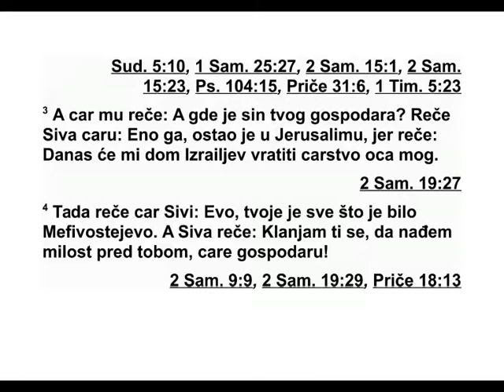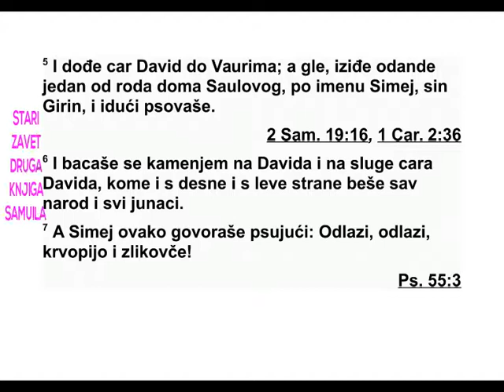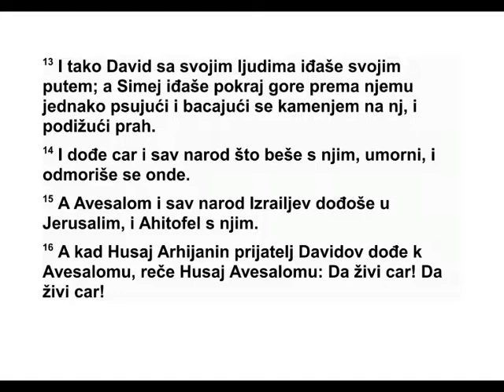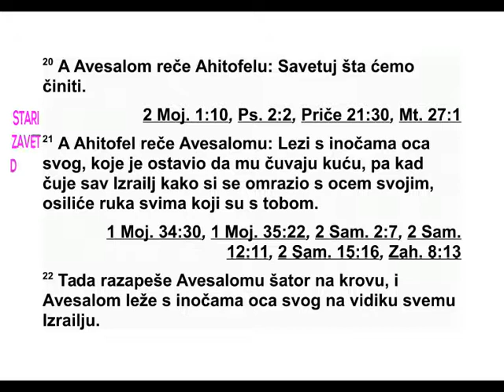DRUGA KNJIGA SAMUILOVA ŠESNAESTA GLAVA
16 Господ рече Самуилу: „Докле ћеш ту -
го ва ти за Саулом, кад сам га одбацио као ца -
ра над Израелом? Напуни свој рог уљем и
кре ни на пут. Послаћу те код Јесеја из Вит -
ле јема, јер сам једног од његових синова
иза брао себи за цара.” 2 Али Самуило рече:
„Како да идем? Ако Саул то чује, убиће ме.”
А Господ рече: „Узми са собом јуницу из кр -
да, па реци: ‘Дошао сам да принесем жртву
Господу.’ 3 Затим позови Јесеја на жртву, а
ја ћу ти рећи шта ћеш чинити. Помазаћеш
ми оног ког ти покажем.
4 Самуило је учинио како му је Господ ре -
као. Кад је дошао у Витлејем, градске ста ре -
шине су му уплашено изашле у сусрет и упи -
тале га: „Долазиш ли у миру?” 5 А он је одго -
ворио: „Да, долазим у миру. Дошао сам да
при несем жртву Господу. Посветите се, па
дођите са мном на жртву.” Затим је посветио
Јесеја и његове синове и позвао их на жр -
тву. 6 Када су дошли и када је угледао Ели -
ја ва, помислио је: „Сигурно је пред Господом
његов помазаник.” 7 Али Господ рече Са му -
илу: „Не гледај на његову спо љашњост нити
на његов високи стас, јер сам га одбацио.
Бог не гледа на оно што човек гледа, јер
човек гледа оно што се очима види, а Господ
гледа оно што је у срцу.” 8 Јесеј је затим
позвао Авинадава и довео га пред Самуила,
али он рече: „Ни овог Господ није изабрао.”
9 Затим је Јесеј довео Саму, али Самуило
рече: „Ни овог Господ није изабрао.” 10 Тако
је Јесеј извео пред Саму ила седам својих си -
нова, али је Самуило рекао Јесеју: „Господ
није изабрао ниједног од њих.”
11 На крају Самуило упита Јесеја: „Да ли
су ово сви твоји синови?” А он одго вори:
„Ос тао је још најмлађи, али он чува овце.”
Та да Самуило рече Јесеју: „Пошаљи по ње -
га, јер нећемо сести да једемо док он не до -
ђе.” 12 Јесеј је послао по њега. Био је то риђ
младић, лепих очију и лепог стаса. Господ
рече: „Устани и помажи га, јер је он тај!” 13
Тада Самуило узе рог с уљем и помаза га ме -
ђу његовом браћом. Тог дана Господњи Дух
је дошао на Давида и остао на њему. После
је Самуило устао и отишао у Раму.
14 Господњи Дух је одступио од Саула. И
Господ је допустио да почне да га мучи зао
дух од Господа. 15 А слуге су рекле Саулу:
„Ево, Бог је допустио да те мучи зао дух. 16
Нека наш господар заповеди својим слугама
које стоје пред тобом да потраже човека ко -
ји добро свира харфу, па кад Бог допусти да
те обузме зао дух, он ће свирати и теби ће
бити лакше.” 17 Саул је рекао својим слу га -
ма: „Нађите ми онда човека који добро сви -
ра и доведите ми га.”
18 Један од њего вих слугу рече: „Видео
сам да један од сино ва Јесеја из Витлејема
зна добро да свира. То је храбар човек, јунак
и ратник, а и паметно говори, лепо изгледа
и Господ је с њим.” 19 Тада Саул посла глас -
нике код Јесеја и поручи му: „Пошаљи ми
свог сина Давида, који је код стада.” 20 Јесеј
узе магарца, натовари на њега хлеб, мех ви -
на и јаре, и посла то Саулу по свом сину Да -
виду. 21 Тако је Давид дошао код Саула и
сту пио у његову службу. Саул га је много за -
волео и одредио га да му носи оружје. 22
За то је Саул поручио Јесеју: „Допусти да
Давид оста не код мене у служби, јер је
217 1. САМУИЛОВА 15,24 - 16,22
стекао наклоност у мојим очима.” 23 Када би
Бог допустио да Саула обузме зао дух, Давид
би узео харфу и свирао. Тада би Саул осетио
олакшање и било би му боље, и зао дух би
га прошао.